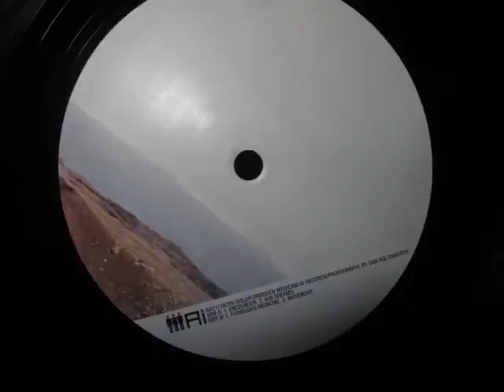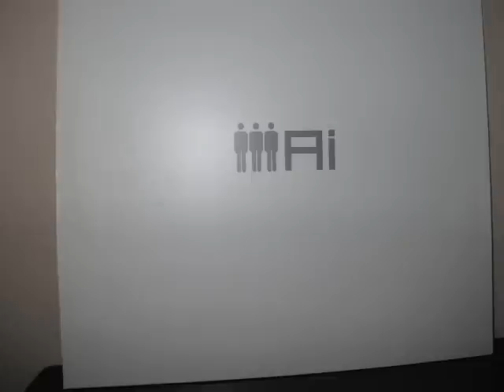Jacen Solo- Encounter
Beautiful acid electro track from Jacen Solo -- Forbidden Medicine 12" released on Ai Records 2004